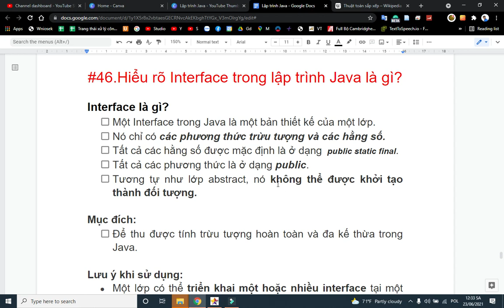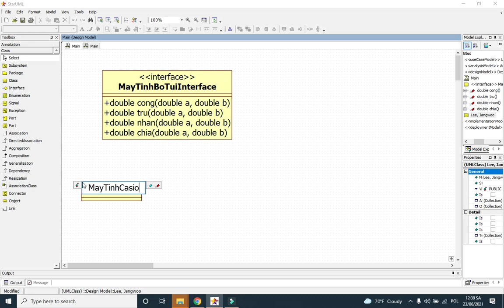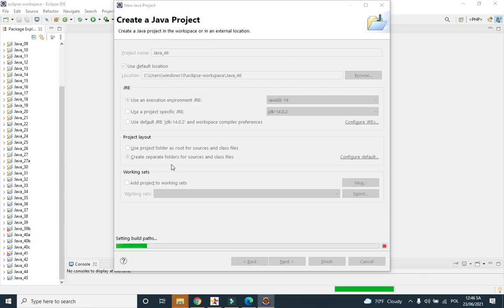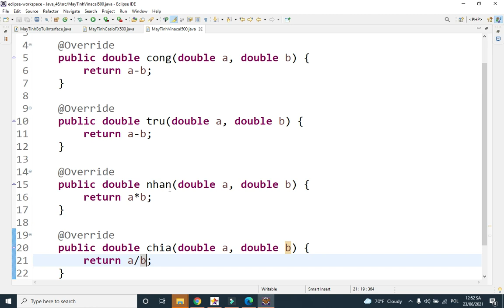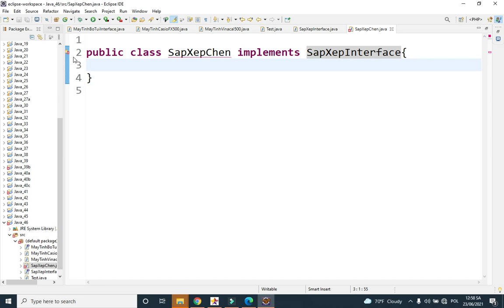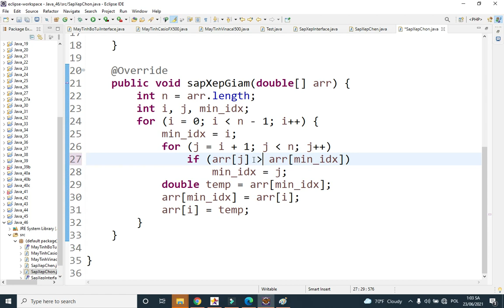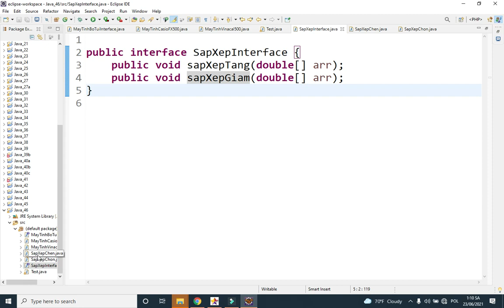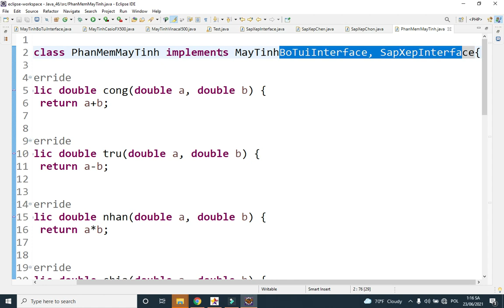Java 46. Hiểu rõ về INTERFACE trong lập trình Java | Phần 2 - Lập trình Hướng Đối Tượng